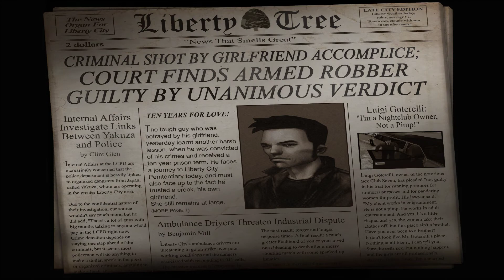GTA 3: LCS Enhancement's & Xbox HD Gameplay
Just, A Video With Some LCS Enhancements & Xbox HD.
- Mods Used -
[- ^ Xbox HD Conversion  ^ -]